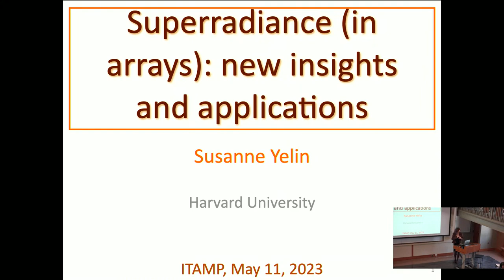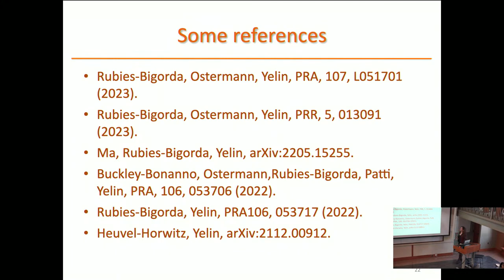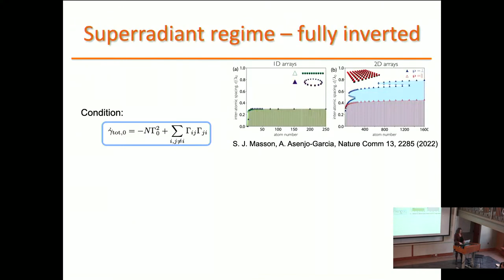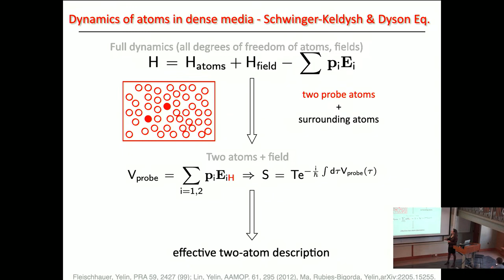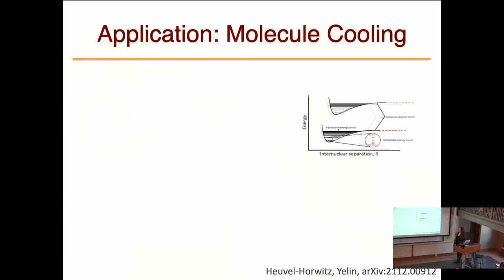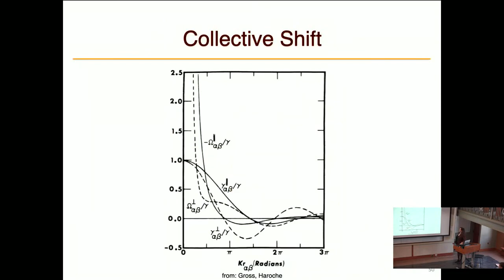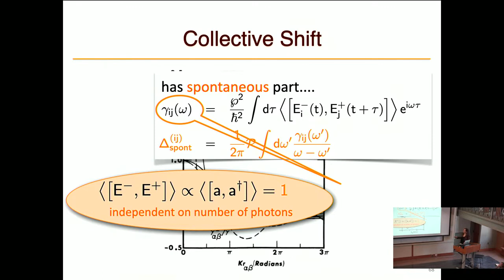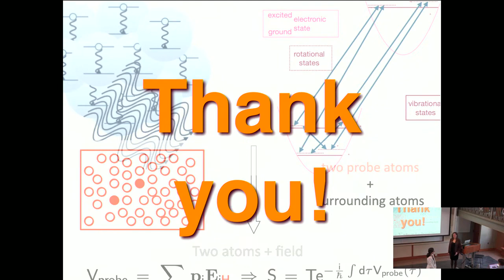Susanne Yelin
"Superradiance in arrays: new insights and applications"